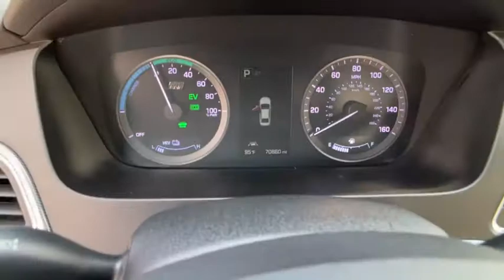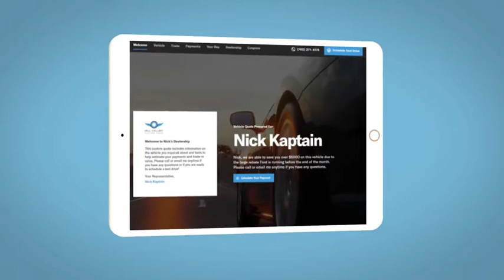2016 Hyundai Sonata_Plug-In_Hybrid Reno, Carson City, Northern Nevada, Sacramento, Roseville, NV GA0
DIAMOND WHITE PEARL Used 2016 Hyundai Sonata_Plug-In_Hybrid available in Reno, Nevada at Lithia Hyundai of Reno. Servicing the Carson City, Northern Nevada, Sacramento, Roseville, NV area
2016 Hyundai Sonata_Plug-In_Hybrid 4dr Sdn Limited w/Blue Pearl Interi - Stock#: GA028961 - VIN#: KMHE54L22GA028961

GREAT MILES 70751! FUEL EFFICIENT 41 MPG Hwy/38 MPG City! Heated/Cooled Leather Seats Navigation iPod/MP3 Input Onboard Communications System Keyless Start Satellite Radio Alloy Wheels OPTION GROUP 01 Back-Up Camera AND MORE! KEY FEATURES INCLUDE: Leather Seats Navigation Heated Driver Seat Cooled Driver Seat Back-Up Camera Premium Sound System Satellite Radio iPod/MP3 Input Onboard Communications System Aluminum Wheels Keyless Start Dual Zone A/C Blind Spot Monitor Cross-Traffic Alert Hands-Free Liftgate. Rear Spoiler MP3 Player Remote Trunk Release Keyless Entry Child Safety Locks. OPTION PACKAGES: OPTION GROUP 01. Hyundai Limited w/Blue Pearl Interior with DIAMOND WHITE PEARL exterior and BLUE PEARL interior features a 4 Cylinder Engine with 202 HP at 6000 RPM*. EXPERTS CONCLUDE: The powertrains of both versions are commendably smooth as well. Pure-electric power gets the Sonata off the line briskly and the transition to internal-combustion propulsion is all but imperceptible. -CarAndDriver.com. Great Gas Mileage: 41 MPG Hwy. WHY BUY FROM US: Lithia Hyundai of Reno sells new Hyundais certified pre-owned Hyundais and used cars trucks and SUVs! We have excellent finance options as low as 0% on select models in addition to all avilable Hyundai incentives and rebates! We also specialize in second chance financing! We are located in Northern Nevada at 2620 Kietzke Ln. Our hours are Monday-Saturday 8: 30am - 8pm and Sundays 10am - 6pm. 100% customer satifaction is our priority! Price does not include $449 Dealer doc fee taxes and license fees. Price contains all applicable dealer incentives and non-limited factory rebates. You may qualify for additional rebates; see dealer for details.